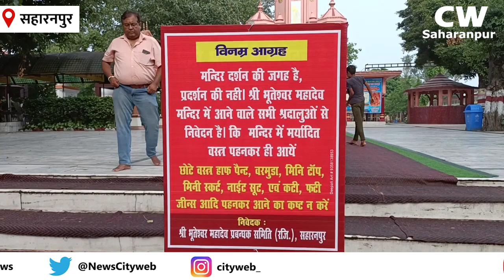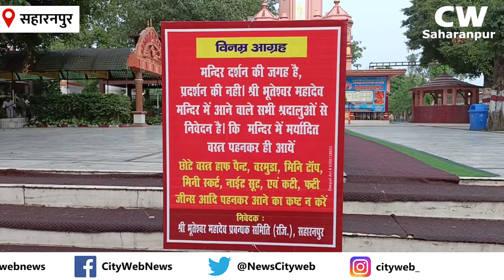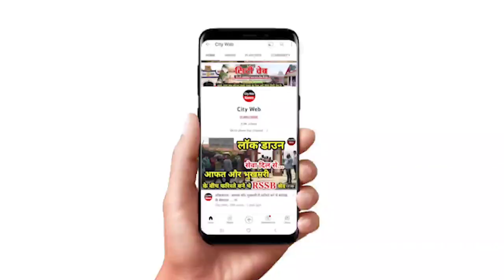Saharanpur के मंदिरों में लगे बैनर, अगर ये कपड़े पहने तो नही हो सकेगी एंट्री?